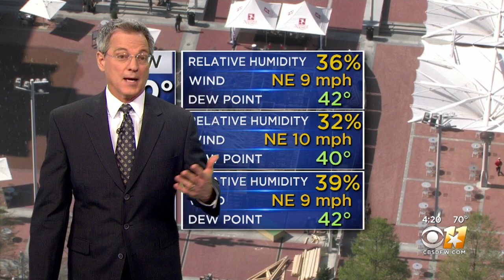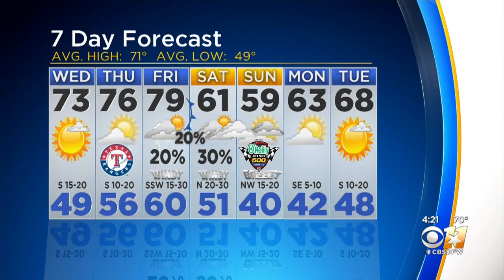Warming Up, Then Cooling Down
It's going to be a nice evening and a warm and sunny next few days.